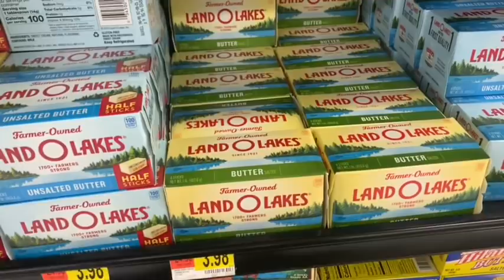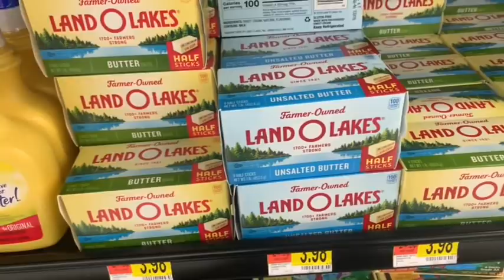How to make a Pineapple Pound Cake {easy and delicious} Cooking and Eating Show!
Pineapple Pound Cake
Ingredients

Bake cake for 1 hour & 15 min @ 325 (Make sure cake is on the center rack)

3 cups of flour (sifted)
I use 2 cups of WhiteLily Self Rising & 1 cup of Softassilk cake flour
2 sticks of salted butter (Land o Lakes)
2 cups of sugar
1 cup of buttermilk
6 eggs
1 egg yolk (Best to use a cold egg for seperation)
1 tsp baking powder
2 tbsp of vanilla extract
1/2 cup Crisco shortening
1 cup crushed pineapples

Icing

2 cups of confectioners sugar
2 tbsp butter
Pineapple juice
2 tbsp crushed Pineapples

If you would like to order a cake or my sauce, please check them out on my

Reading of comments start at: 29:49

Hey EWPPG!! I hope you all enjoy this video!